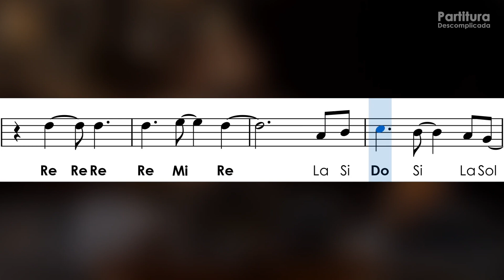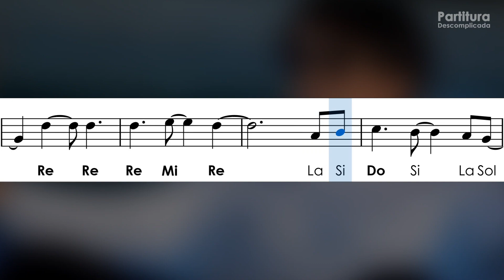Tema de Friends | Partitura com Notas para Flauta Doce, Violino + Playback | I'll Be There For You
Aprenda como tocar a música tema da abertura de Friends, I'll Be There For You, e acompanhe a partitura com notas simplificadas para flauta doce, violino e demais instrumentos com afinação em Dó.
➤ O objetivo é deixar as músicas o mais fácil possível para tocar na flauta doce.
➤ Acompanhamento com playback no piano para tocar junto
➤ Deixe um Comentário sobre o vídeo...
➤ Compartilhe...